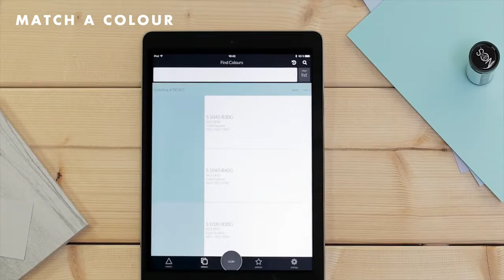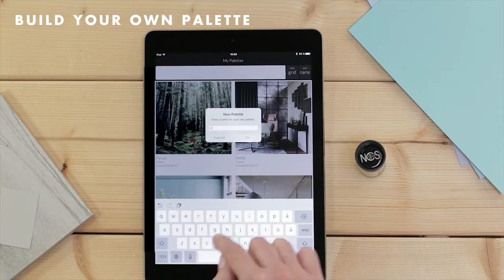NCS Colourpin II колориметр